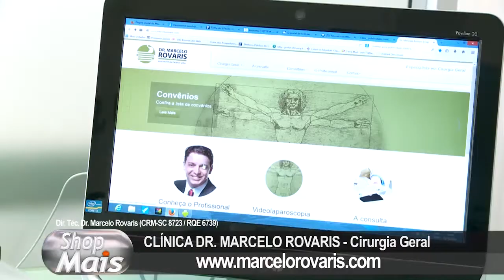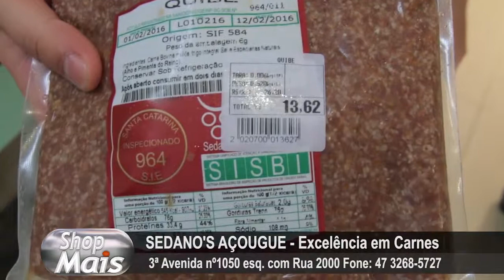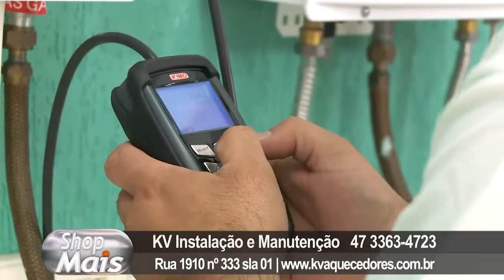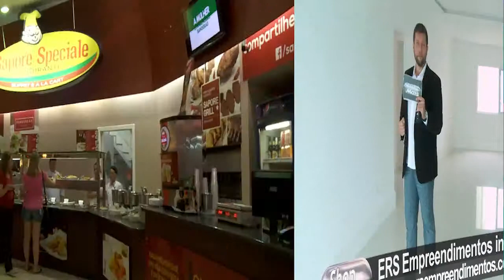Shop Mais 15-02-16 - Shop Mais